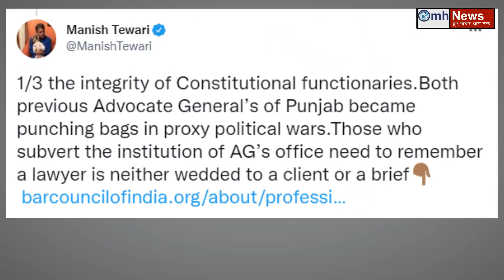Senior congress leader's are upset with Sidhu's attitude !